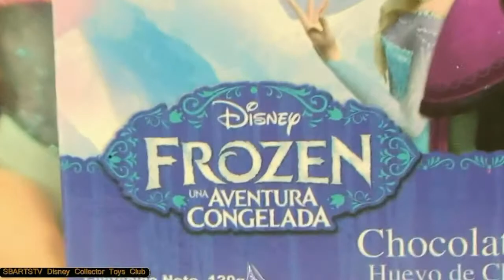Frozen Chocolate Surprise Eggs Disney Toys Play Doh Daddy Pig Peppa Pig New Toys Christmas 2014